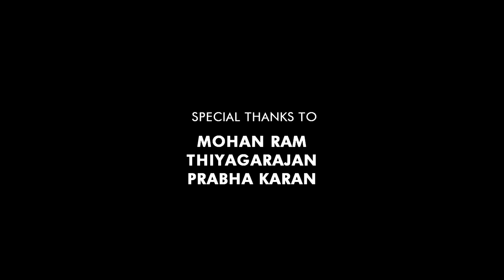Prasanth choreographey | Cinematic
Choreographey, Choreographer, tamil cinema,  Fun time